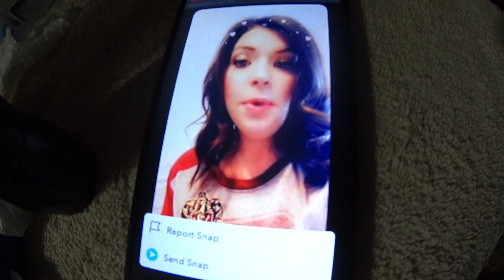XTINA SAYS SHE DOESN'T GET ALONG WELL WITH OTHERS.... AND WHAT????? (CHRISTINE ON SNAPCHAT)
XTINA SAYS SHE DOESN'T GET ALONG WELL WITH OTHERS. AND WHAT? (CHRISTINE ON SNAPCHAT) CAN SOME1 PLZ MAKE OUT WHAT SHE SAID AT THE END. THAAANNKKK YOOUUU